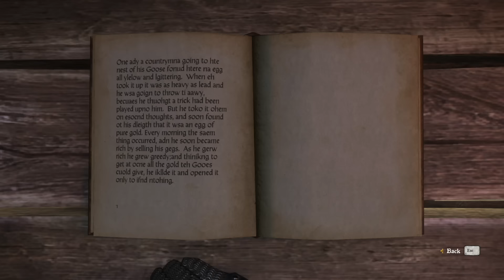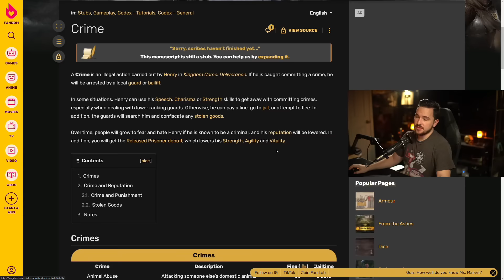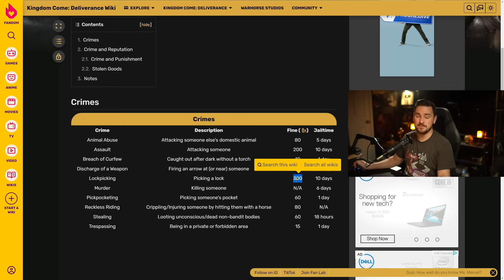Kingdom Come Deliverance: A Diamond in the Rough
Kingdom Come Deliverance is a realistic medieval RPG, set in a vast and gritty world. It's a game that has garnered a cult following since its launch and today Luke Stephens breaks it down and analyzes why he LOVES its clunky offerings.

Send me something:
Luke Stephens